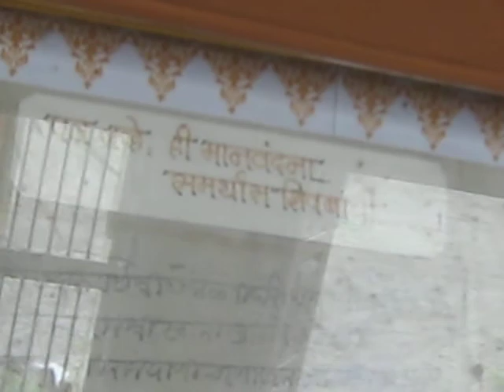samarth ramdasswami samadhi mandir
samarth ramdasswami samadhi mandir sajjangad